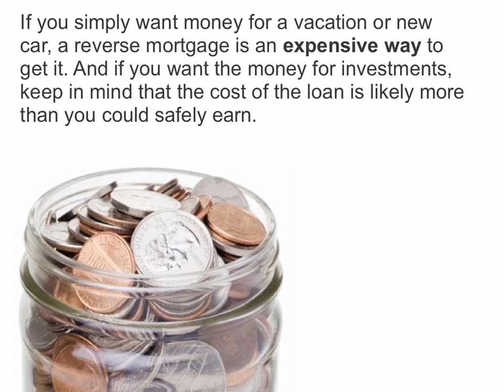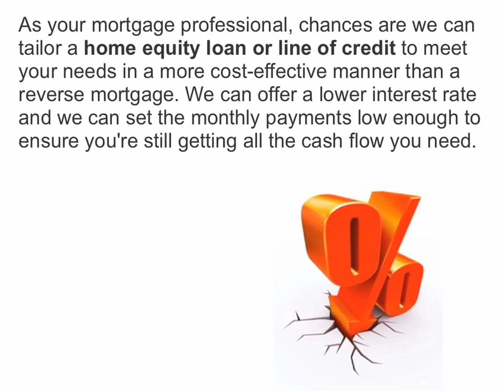Reverse Mortgage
If this doesn't apply to you, perhaps you know someone over 60 who might find it helpful. A reverse mortgage lets you turn your home's equity into cash without having to move or make monthly payments. It's designed for homeowners 60 and over who want to "spend down" their home equity.